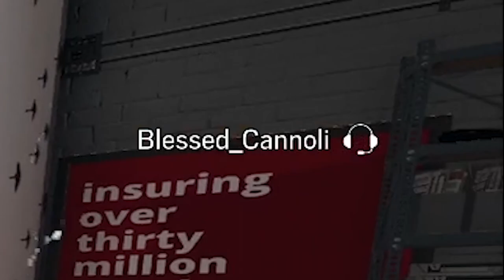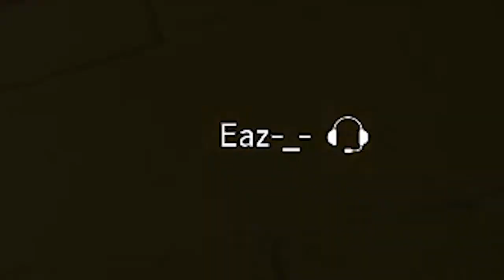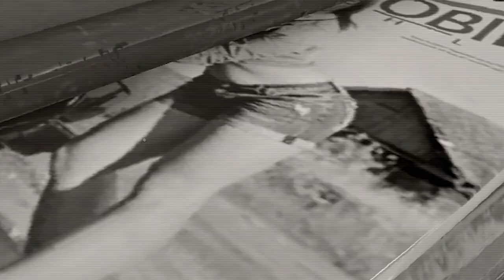late night siege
losers in the video:
» (grey) randoms